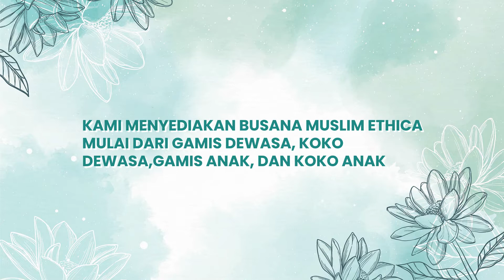BAJU MUSLIM COUPLE SEPLY TERBARU 2021/2022 UNTUK KELUARGA BY ALMEERA STORE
Jual Sarimbit Keluarga Elfa Model & Desain Terbaru. Beli Sarimbit Keluarga Elfa model & desain terbaru harga murah 2021 di Tokopedia Promo Pengguna Baru Kurir Instan Bebas Ongkir Jual Sarimbit Elfa Model & Desain Terbaru Gamis Kagumi 194 Seri Sarimbit Keluarga Elfa 177 dan 178 Ethica Muslim. Sarimbit Ethica 2021 Elfa 216 Baju Couple Keluarga Baju Muslim. Jual Produk Sarimbit Ethica Elfa Termurah baju Sarimbit Keluarga Ethica Elfa 180, Sarimbit keluarga Elfa 135 merk Ethica, Baju sarimbit Couple Ethica Elfa 109 SARIMBIT KELUARGA ETHICA ELFA 199 CLOUD GREY sarimbit elfa ethica 172 paper cement  SARIMBIT ELFA ETHICA 216 STEEL GREY/COUPLE KELUARGA TERBARU 2021. SARIMBIT ETHICA ELFA 183 WARM TAUPEnCOUPLE KELUARGA TERBARU 2021. Baju Muslim & Muslimah Ethica Harga di Indonesia Ethica Sarimbit Elfa 214 Evening Blue Baju Muslim Couple Keluarga Sarimbit Gamis Kagumi 217.  Jual Sarimbit Elfa Terbaru Lazada Sarimbit Elfa & Baju Muslim & Jumpsuit Terlaris Diskon s.d. 90% Buat Tampil Lebih Cetar Hanya ETHICA BAJU SARIMBIT KELUARGA ELFA 189 SMOKY GRAPE. Harga Elfa Sarimbit Keluarga Terbaru November 2021  Cari harga dan promo terbaik untuk Elfa Sarimbit Keluarga diantara 2215 produk. Cek harga terbaik sekarang hanya di BigGo

SARIMBIT KELUARGA TERBARU ETHICA ELFA 167, 182, 196 Koleksi Sarimbit Keluarga Ethica lebaran 2021 Terbaru Elfa untuk melengkapi koleksi keluarga anda dalam berbusana muslim. Dengan design modern dan model up Jual Sarimbit Elfa Model & Desain Terbaru Beli Sarimbit Elfa model & desain terbaru harga murah 2021 di Tokopedia Promo Pengguna Baru Kurir Instan Bebas Ongkir Jual Sarimbit Keluarga Elfa Model & Desain Terbaru Beli Sarimbit Keluarga Elfa model & desain terbaru harga murah 2021 di Tokopedia Promo Pengguna Baru Kurir Instan Bebas Ongkir sarimbit elfa ethica 172 paper cement SARIMBIT ELFA ETHICA 172 PAPER CEMENTnSARIMBIT 2021 SARIMBIT TERBARU SARIMBIT ELFA ETHICA 216 STEEL GREY COUPLE KELUARGA TERBARU 2021. Jual Gamis Ethica Elfa Sarimbit 2021 Terbaru Lazada Lazada 12.12 Diskon Terbesar Akhir Tahun: Banyak Pilihan Gamis Ethica Elfa Sarimbit 2021 Paling HOT di 2021 Gratis Ongkir Bisa COD LazMall

Jual sarimbit elfa 2021 Terbaru Lazada. Belanja Online sarimbit elfa 2021 Terbaik, Terlengkap & Harga Termurah di Lazada Indonesia Bisa COD Gratis Ongkir Voucher Diskon. Jual Produk Sarimbit Ethica Elfa Termurah Daftar harga sarimbit ethica elfa terbaru Desember 2021. baju Sarimbit Keluarga Ethica Elfa 180, Sarimbit keluarga Elfa 135 merk Ethica,  Baju Muslim & Muslimah Ethica Harga di Indonesia Ethica Sarimbit Keluarga Elfa 196 Burgundy Sarimbit Couple Terbaru Baju Lebaran 2021. Daftar harga Sarimbit Ethica Elfa 38 Bulan Desember 2021 Harga Sarimbit Ethica Elfa 38 Harga Terbaru Sarimbit ELFA 38 HIJAU by Ethica Sarimbit ELFA 38 MAGENTA by ETHICA Sarimbit ELFA 38 ORANGE By ETHICA Harga Elfa Gamis 2021 Terbaru Desember 2021 Ethica Sarimbit 2021 Elfa 192 Estate Blue Gamis Kagumi 196 Koko Dewasa Kahfi 158 |Couple Branded · Jual Gamis Elfa Model & Desain Terbaru Beli Gamis Elfa model & desain terbaru harga murah 2021 di Tokopedia Gamis Ethica Kagumi Sarimbit Elfa 168 Couple Dusk Purple Terbaru.

Jual Ethica Elfa Model & Desain Terbaru  Beli Ethica Elfa model & desain terbaru harga murah 2021 di Tokopedia Gamis Kagumi 188 Seri Sarimbit Keluarga Elfa Ethica Dress Muslim.  Jual ethica Harga Terbaik Desember 2021 Shopee Indonesia Sarimbit ethica ELFA COUPLE 96 MOONLIGHT BLUE baju muslim couple gamis GAMIS ETHICA TERBARU AYUMI 220 GAMIS SIMPLE ELEGAN GAMIS REMAJA KEKINIAN Gamis Ethica Elfa Sarimbit Terbaru  Lazada 12.12 Diskon Terbesar Akhir Tahun: Banyak Pilihan Gamis Ethica Elfa Sarimbit Terbaru Paling HOT di 2021 Gratis Ongkir Bisa COD LazMall  Jual Gamis Ethica Elfa Sarimbit 2021 Terbaru  Lazada 12.12 Diskon Terbesar Akhir Tahun: Banyak Pilihan Gamis Ethica Elfa Sarimbit 2021 Paling HOT di 2021 Gratis Ongkir Bisa COD LazMall Jul Produk Gamis Ethica Elfa Termurah  Daftar harga gamis ethica elfa terbaru Desember 2021. SARIMBIT KELUARGA EDISI LEBARAN Gamis Kagumi 134 Marun Seri ELFA 108 Maroon Ethica Fashion, Jual Produk Gamis Elfa Termurah dan Terlengkap Desember  Daftar harga gamis elfa terbaru Desember 2021. Unik Gamis Cople ELFA ETHICA Cople 96 Moonlight Blue NEW ARRIVAL ORIGINAL Murah,

Baju Muslim & Muslimah Ethica Harga di Indonesia Ethica Sarimbit Keluarga Baju Couple Muslim Terbaru Elfa 171 Mocca Brown [Bisa Cod]. Ethica Gamis Terbaru Kagumi 194 Busana Muslim Dress. Harga Gamis Ethica Elfa Sarimbit Terbaru Desember 2021 Cari harga dan promo terbaik untuk Gamis Ethica Elfa Sarimbit diantara 1423 produk. Cek harga terbaik sekarang hanya di BigGo`